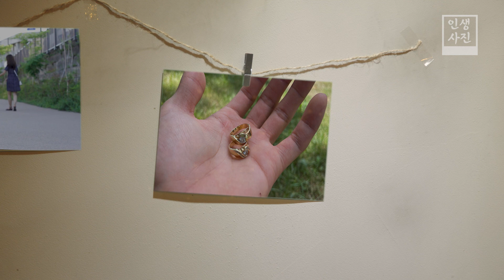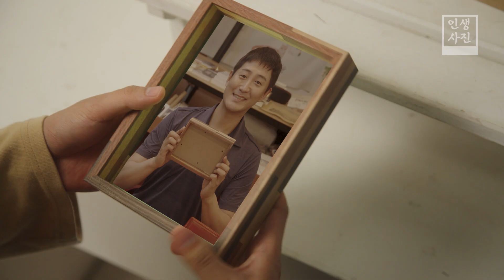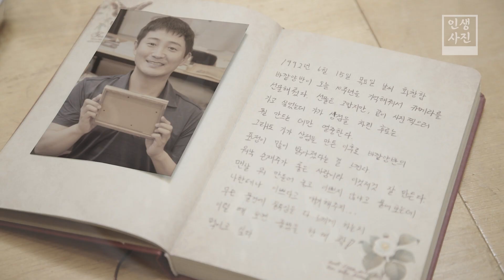[웹드라마] 인생사진 5화 "그 모습을 다시 한번 볼수 있을까?"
과거로 돌아갈 수 있는 사진관이 있다?
인생에서 단 한번 돌아갈 수 있다면 언제도 돌아가고 싶나요

[웹드라마] 인생사진 5화
"그 모습을 다시 한번 볼수 있을까?"

* 공주시의 지원을 받아 제작되었으며, 극중 장소들은 실제 공주의 장소에서 극에 따라 촬영되었습니다.